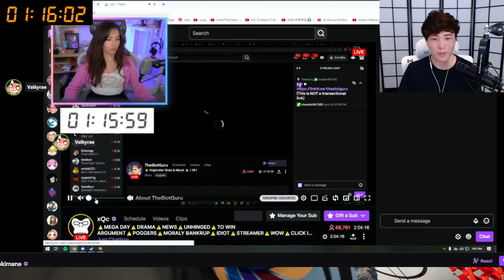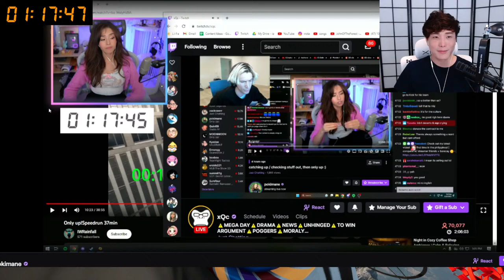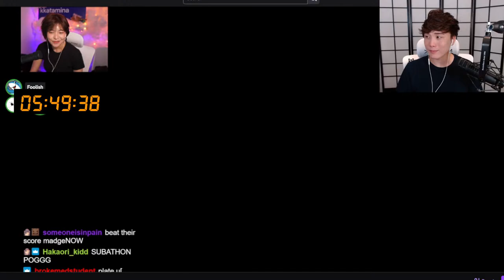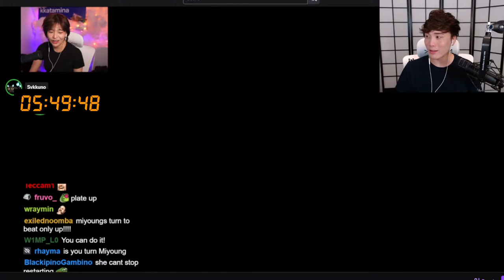【ONLY UP】NONE OF US LEAVE UNLESS WE BEAT THIS GAME